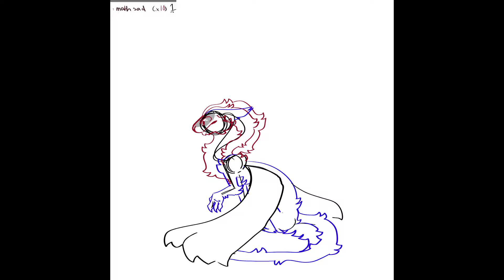i'd rather sleep pmv/animatic wip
title says all, hoping to finish it within the next week or two
song is I'd Rather Sleep by Kero Kero Bonito and it's neat

this website makes my head hurt

aa anyways, the lads in this are Kitvoren, a species by LaBaskerville on deviantart!